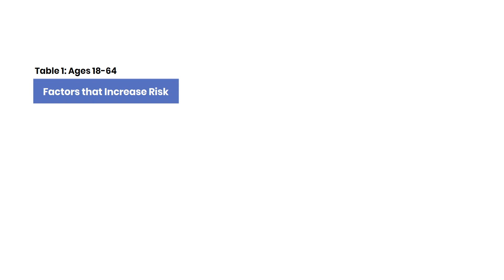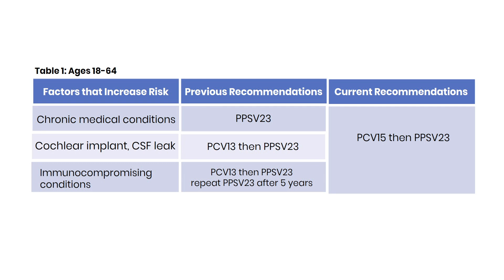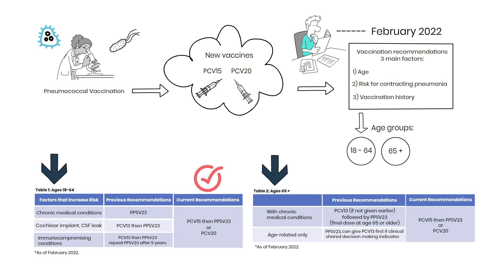Pneumococcal Vaccination - New vaccines Recommendations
The recommendations for pneumococcal vaccinations in adults have become more complicated over the years, but the recent approval of two new vaccines in 2021 - PCV15 and PCV20 - have provided the CDC an opportunity to simplify their recommendations. Learn about the history of pneumococcal vaccinations, the three factors which determine vaccination recommendations, the age groups at play, and how to approach each case under the most updated set of recommendations.

This activity is supported by an educational grant from Pfizer and is intended for PAs and primary care physicians who are involved in the care of adult patients.